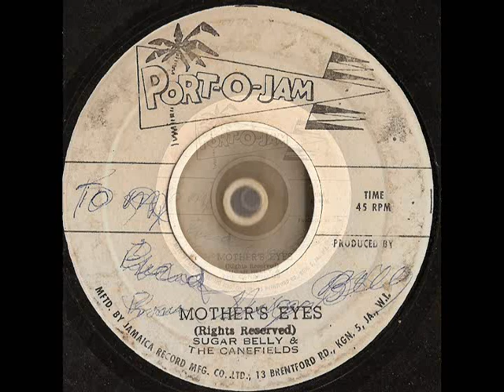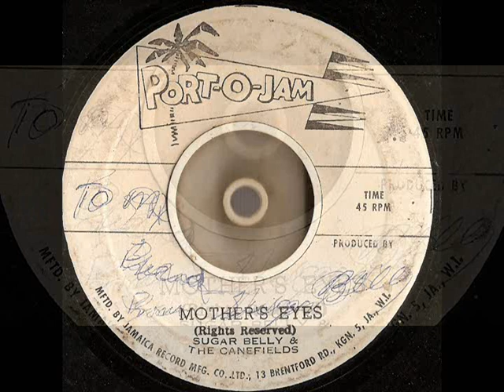Sugar Belly - mother's eyes - port o jam records Coxsone production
Sugar Belly - mother's eyes - port o jam records  Coxsone production    great easy chune by sugar belly ..me wonder if this copy is  autographed    by the man  ...what its say on the label ..to my friend someting someting BELLY  would be nice any way enjoy!!!